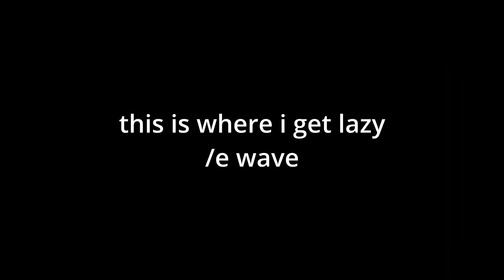Cheating in Nova FN with Horizon